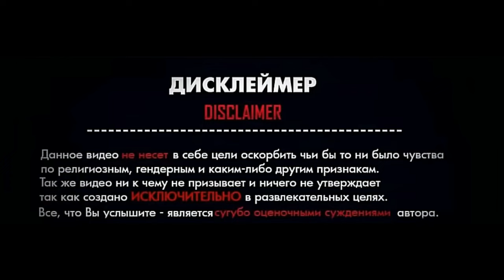Что вы хотели услышать в послание Президента?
СергейБинали
о чём говорят у Бинали